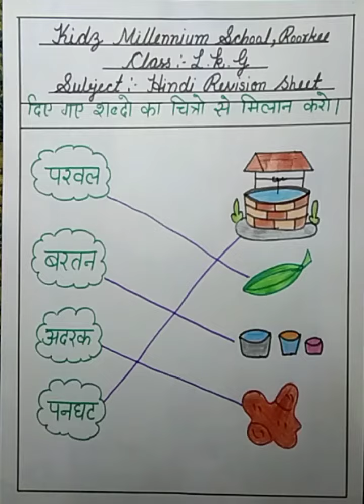Hindi revision sheet (LKG) | KIDZ MILLENNIUM SCHOOL, ROORKEE